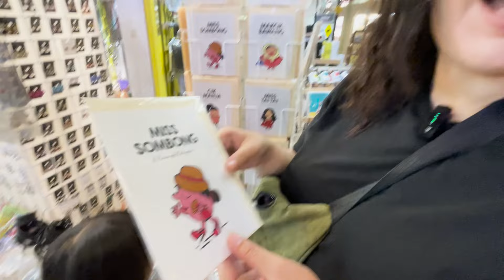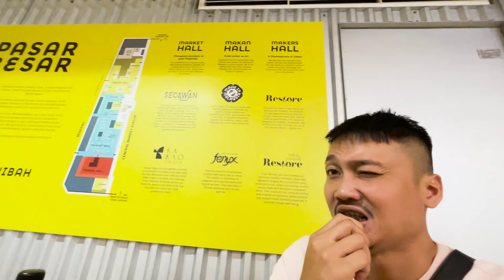MAKAN DI RESTORAN ARAB SHERIHANE MALAH TARI PERUT ALA ARAB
Kita transit satu malam di Kuala Lumpur di Malaysia sebelum melanjutkan perjalanan ke Paris -  Prancis dan kita coba untuk eksplor kota Kuala Lumpur, Sherihane minta dibelikan permen durian musang king kira-kira dia suka gak ya? Terus kita juga makan malam di restoran arab dan sherihane malah joget arab bersama waitress restorannya.

Yuk kita saksikan gimana keseruan perjalanan kami kali ini.

Track Name Ramadan [Islamic Music] by MokkaMusic / Ramadan